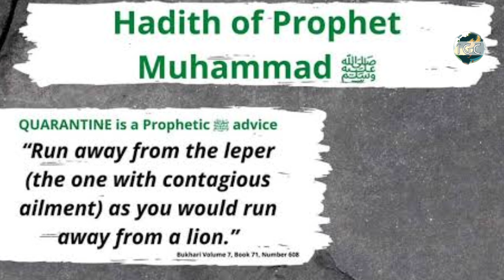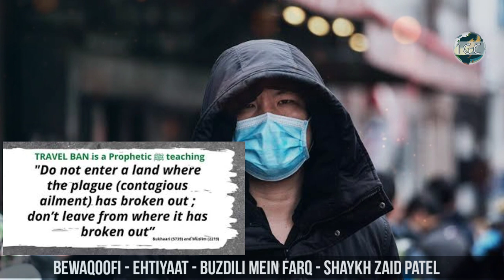Bewaqoofi - Ehtiyaat - Buzdili Mein Farq :- Shaykh Zaid Patel